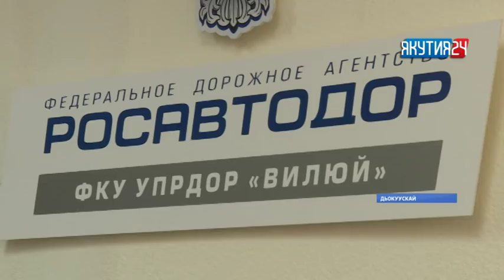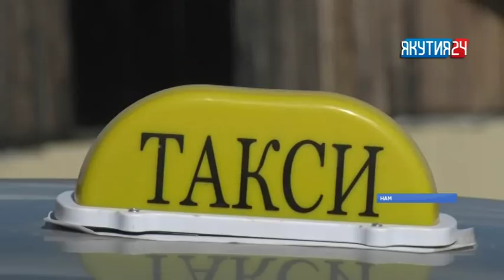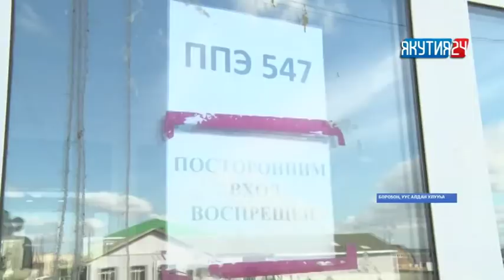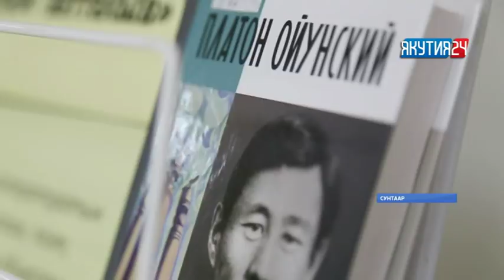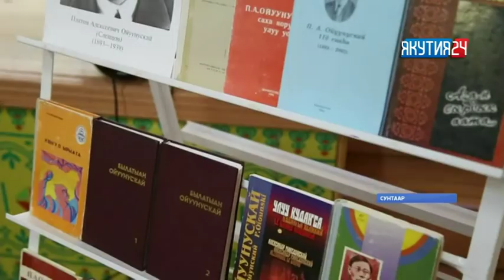«Саха сирэ» информационнай биэрии. Бэс ыйын 7 күнэ, 18:00 ч.